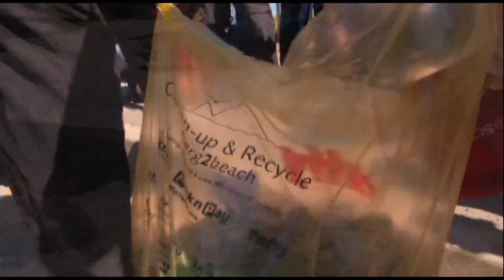Desmond Tutu Receives Orphaned Penguin For His Birthday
South African anti-apartheid campaigner Desmond Tutu was given an orphaned penguin on Monday (October 7) for his 82nd birthday.

The former Anglican archbishop of Cape Town was helping to clean up the Marconi Beam Township near Cape Town, when he was presented with a penguin by representatives of SANCCOB, a leading marine conservation non-profit organisation.

Tutu is a leading human rights activist of the late 20th century and played a pivotal role in the downfall of apartheid and subsequently worked to heal wounds in South Africa's traumatised society.

"We are somebodies and we are not going to live amidst all of this litter. We don't have to have this litter. It's as if we are saying, well, we are rubbish and apartheid made us think we are rubbish that has affected, I mean, the sense of who we are and I hope that having cleaned this up, people might keep it clean," said the former archbishop during the cleanup.

South Africa President Jacob Zuma also released a statement wishing him a happy birthday.

Tutu won the Nobel Peace Prize in 1984 for standing up against white-minority rule. He remains a prominent campaigner for peace and human rights.

Born in Klerksdorp, Transvaal in 1931, Tutu was ordained in 1960 just as the government began resettling black Africans and Asians from areas designated as "whites only".

His position in the church gave him a prominent platform from which to criticise the system. Angry with his activism, the government revoked his passport, prompting a global outcry.

With pressure on South Africa growing, talks between politicians and the African National Congress led to the release in 1990 of Nelson Mandela and the dismantling of apartheid laws.

After elections, President Mandela appointed Tutu as chairman of a commission examining the human rights abuses of the apartheid years. After his retirement Tutu continued to work as a global campaigner for democracy and human rights.